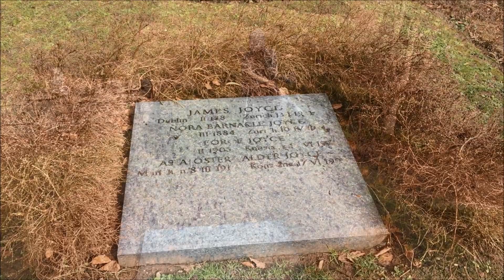Visiting James Joyce's Grave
Visiting the grave of James Joyce in Zurich, Switzerland. Joyce spent the last years of his life living in Zurich and was buried on the edge of town on a hill behind the city's university. Filmed in early March of this year.